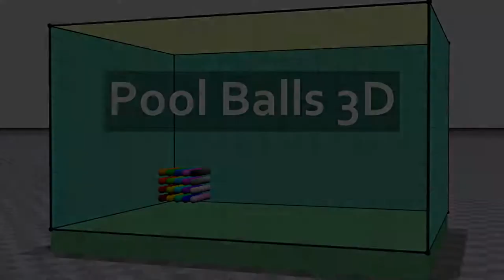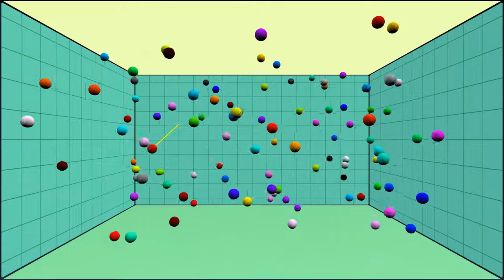Pool Balls 3D v1.2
This 3D animation with 100 balls lets me try a few things to do with presentation. This is all done with Python code (using the Pillow package for single-frame image work) and POV-Ray for the 3D rendering. And FFMPEG to stitch together the images into a video. Very simple tools, kinda like baking bread from scratch.

"Building ships in bottles" might be a better analogy in my case. Retired guy goofing around with bits and bytes rather than puttering around with wood or engines in his garage. My little art projects. 😊